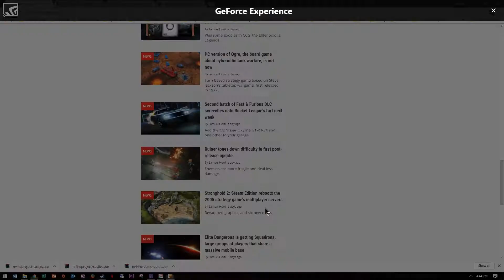Poppers & Crunchies - Day 1 Perfect Day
Probably the easiest of all the challenge levels.

The highest selling and most intense restaurant sim ever made is back! Deceptively easy to learn but incredibly difficult to master, Cook, Serve, Delicious! 2!! is your journey of being the best chef in the world with your small but humble restaurant on the 50th floor of the Teragon Supertower.

Or on Vertigo Gaming's website

The game is planned for PS4 but not yet released, so check out their site for future information.